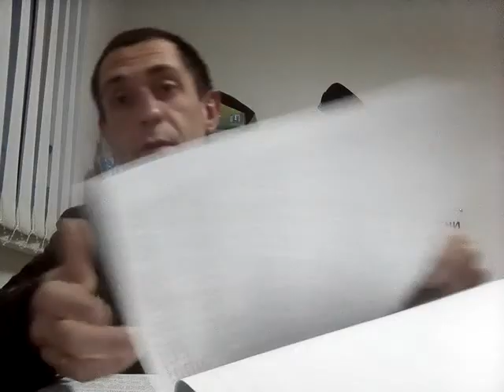Как выбрать стиральную машину Часть 1 Гарантийное обслуживание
Приветствую! В данном видео рассмотрим очень важный вопрос в выборе стиральных машин, а именно условия гарантийного обслуживания.